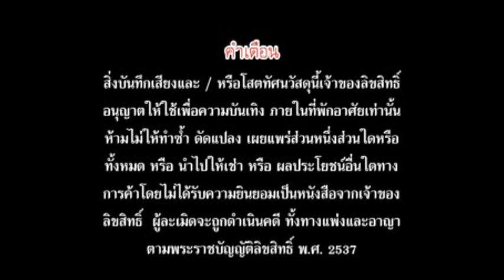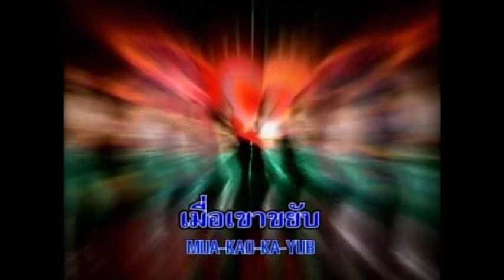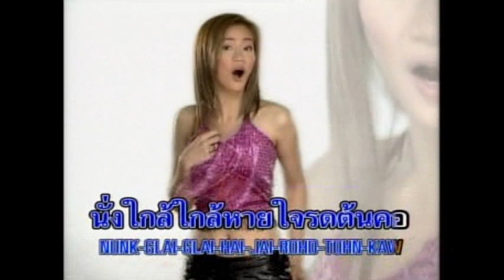ขนแขนสแตนอัพ - กิ๊ฟ บุศรา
คำร้อง-ทำนอง : พยงค์ ผิวทอง

ลูกทุ่งหมอลำบายมี แชนเนล